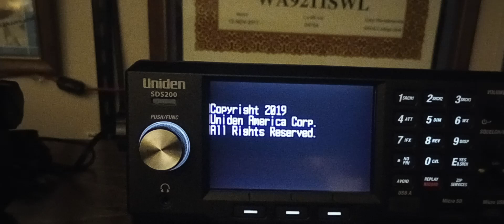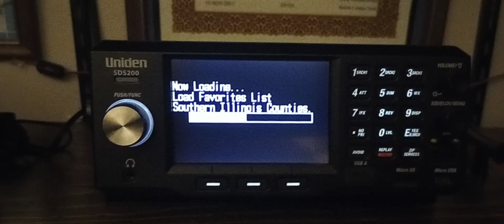I,m Still Around just an update.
Just a quick update to let everyone know I'm still around.